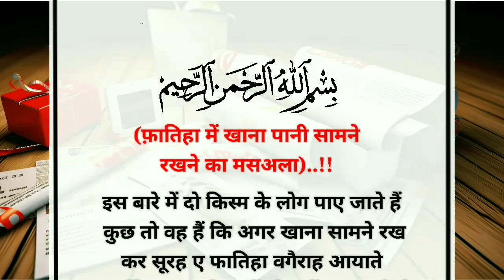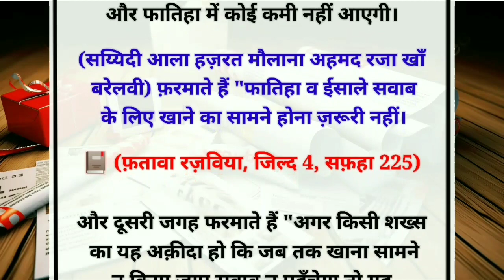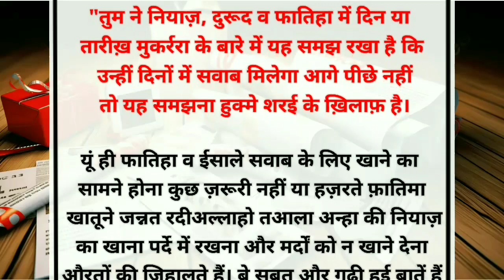फातिहा का खाना सामने होना ज़रूरी है? 🥣। Fatiha ka khanne ka samne hona? Islamiavoice। In Hindi। 2020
दोस्तों मैं आपका तहे दिल से शुक्रिया अदा करता हूँ कि आप लोगों ने मुझे इतना ज़्यादा प्यार दिया और अपने दुआओं से नवाज़ा।।
हर एक चीज़ के लिए आपका शुक्रिया।।

we are constantly working hard for you guys so that we can bring very interesting and knowledgeable video and story for you.

islamic stories
prophet stories
islamic lectures
ramzan
story of the prophet
Quran stories
Sachha waqia